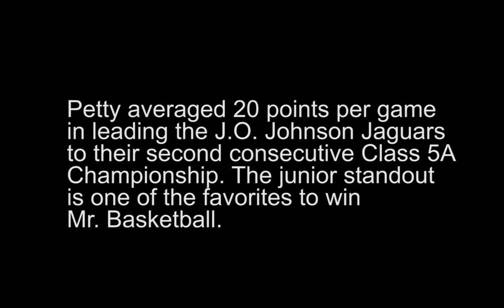2016 Alabama Mr. Basketball John Petty "Hang It Up"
The following is a highlight reel of John Petty's best postseason plays.